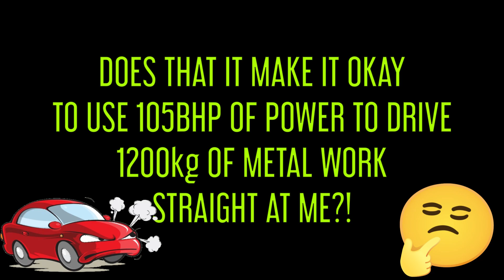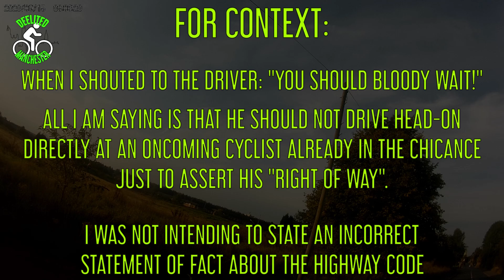Driver Asserts His "Right of Way" Over Cyclist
Vehicle Registration:  WU06KWE
                                       WU 06KWE
                                       WU06 KWE
                                       WU 06 KWE
Vehicle Make: Renault
Vehicle Model: Clio Dynamique S Dci 106

This is my least favourite part of my commute to work, and it doesn't matter whether I'm in the car or on my bike, I regularly see people who insist on asserting their "right of way" (LOL) at this so-called traffic calming chicane on Upper Monsall Street in Monsall, Manchester.  And despite the presence of the primary school, seen on the left in this footage, drivers will break the 20mph speed limit just so they can be first at the chicane.  Frequently, I see drivers moving to their right halfway down the street, well before they reach the chicane.

In the case of this video, the driver of the Clio managed to drive 260ft in approximately six seconds (I'll leave you to calculate his speed).  Had he driven at the speed limit, I would've had a further three seconds to pass through the chicane and would've been out of his way by the time he reached it.

Thankfully, there are drivers out there who are the exact opposite of this guy and will gladly yield their priority to help the traffic flow for others.

CREDITS:
     Composed by: Alex Grohl
     Permissions: Pixabay Content Licence

CREATED USING:
     Filmed using:  Akaso V50 Pro SE
          Settings: 1080p @ 60fps

     Edited using: ShotCut [Open source video editor]
     Image Stills: GIMP [Open source image editor]